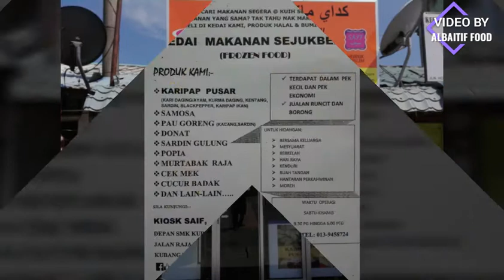FROZEN FOOD KELANTAN MELETOP LAIN DARI YANG LAIN - ALBAIT'IF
KARIPAP PUSAR FROZEN
 (INTI 100% UBI KENTANG
 BUKAN UBI KELEDEK)
PRODUK FROZEN YANG LAIN

PRODUK UTAMA: 👇
💓 Keluaran produk yang
ADA ubi kentang didalamnya :
👉 Karipap Kari Ayam.
👉 Karipap Kari Daging.
👉 Karipap Kurma Daging.
👉 Karipap Sardin.
👉 Samosa Kurma Daging.

💓 Keluaran produk yang
TIADA ubi kentang didalamnya :
👉 Karipap Ikan.
👉 Karipap Blackpepper.
👉 Karipap Cendawan.

PRODUK SAMPINGAN LAIN:👇
👉 Sardin Roll.
👉 Kacang Roll.
👉 Pau Goreng Kacang.
👉 Pau Goreng Sardin.
👉 Donut.
👉 Popia.
👉 Cek Mek.
👉 Kuih Bom
👉 Cucur Badak
👉 Vadei
👉 Rengas / Kasturi
👉 Makaroni Bakar (Daging)

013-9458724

👉🏻 karipapfrozen